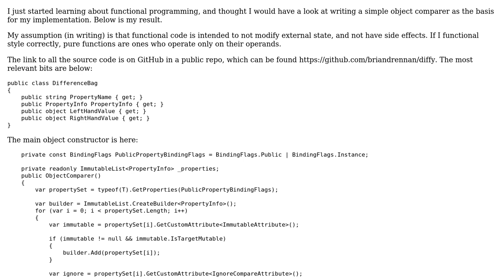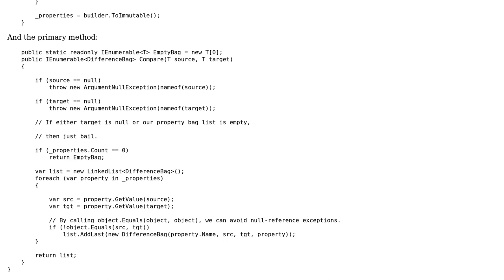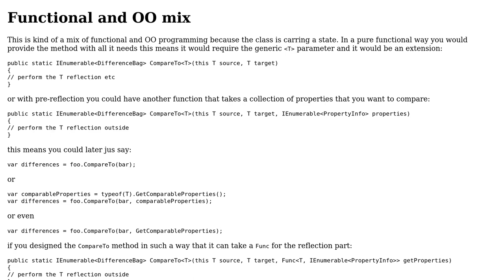Object comparison method as an example of using the functional style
With thanks & praise to God, and with thanks to the many people who have made this project possible! You are responsible for your own actions.